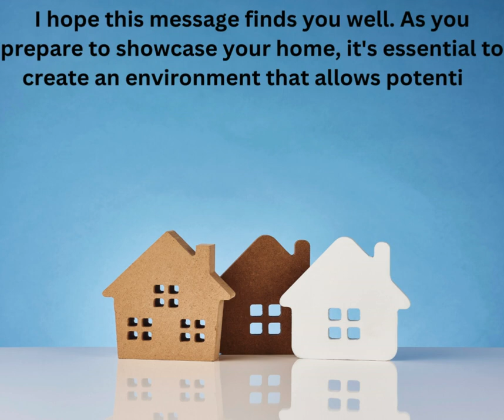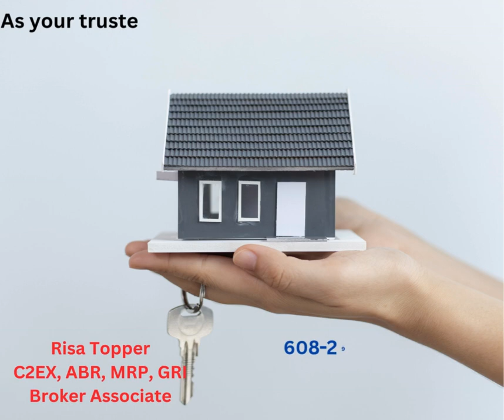Tips for a Picture Perfect Showing What to Remove from Your Home Part 19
I hope this video finds you well. As you prepare to showcase your home, it's essential to create an environment that allows potential buyers to envision themselves living there. Here are a few things to consider removing from your home to ensure it shows at its best: